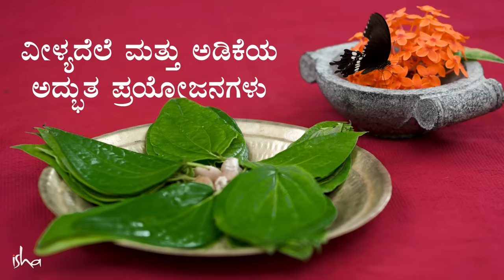ವೀಳ್ಯದೆಲೆ & ಅಡಿಕೆಯ ಬಗ್ಗೆ ತಿಳಿದುಕೊಳ್ಳಬೇಕಾದ ಅದ್ಭುತ ವಿಷಯಗಳು | Incredible Benefits of Betel Leaf & Nut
ವೀಳ್ಯದೆಲೆ ಮತ್ತು ಅಡಿಕೆಯ ಮಹತ್ವ, ಅವುಗಳ ಔಷಧೀಯ ಗುಣಗಳು, ವಿಷಕಾರಿ ಅಂಶಗಳನ್ನು ತಟಸ್ಥಗೊಳಿಸುವ ಶಕ್ತಿ ಮತ್ತು ಜೀರ್ಣಕ್ರಿಯೆಯಲ್ಲಿ ಅದರ ಪಾತ್ರವನ್ನು ವಿವರಿಸುತ್ತಾರೆ. ಧಾರ್ಮಿಕ ವಿಧಿಗಳಲ್ಲಿ ವೀಳ್ಯದೆಲೆಯನ್ನು ಬಳಸುವುದರ ಕುರಿತು ಮತ್ತು ಅದು ಹೇಗೆ ಗ್ರಹಿಕೆಯನ್ನು ಹೆಚ್ಚಿಸುತ್ತದೆ ಎಂದು ಸದ್ಗುರುಗಳು ತಿಳಿಸಿಕೊಡುತ್ತಾರೆ.